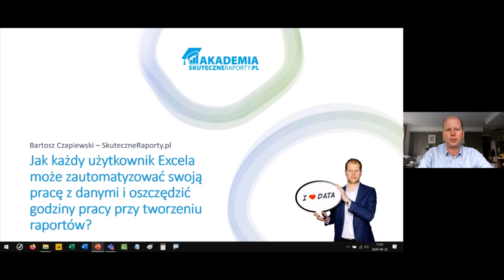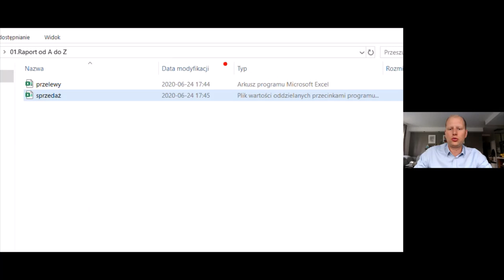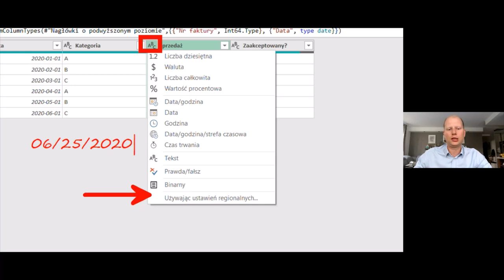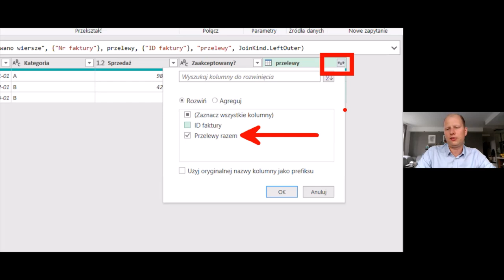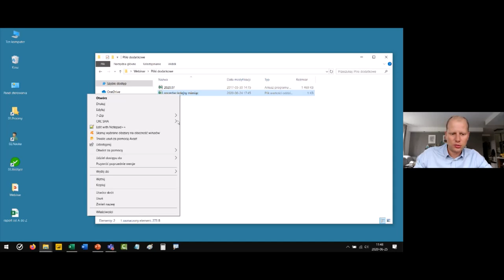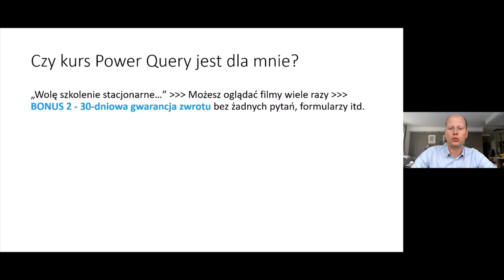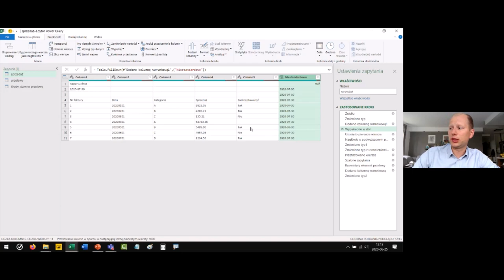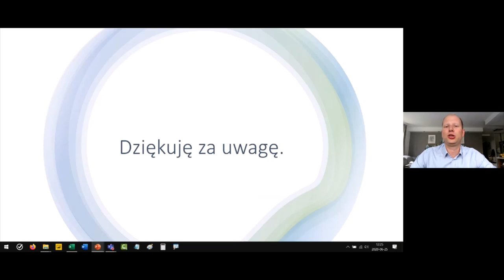1-godzinne szkolenie z Excel Power Query - Webinar z 25.06.2020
Ucz się ze mną online w Akademii SkuteczneRaporty.pl i zdobądź POWER umiejętności aż 66% taniej

Przygotuj się do pracy z Power Query, realizując bezpłatny, 13-godzinny kurs Excel z możliwością zadawania pytań i uzyskania certyfikatu